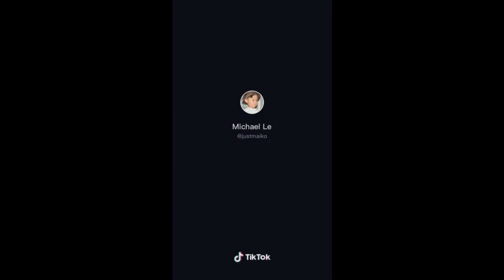Michael Lee compilation PART2!!!!!!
A part 2 of Michael Lee compilation must watch